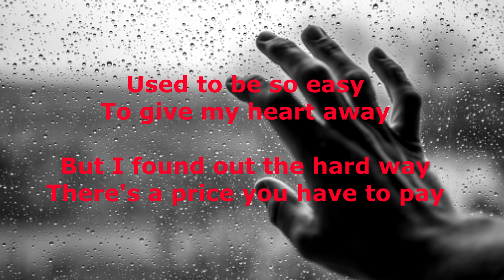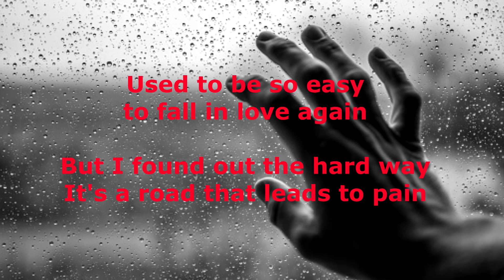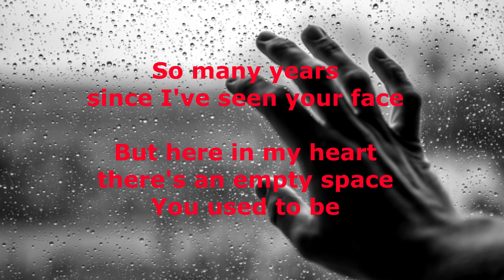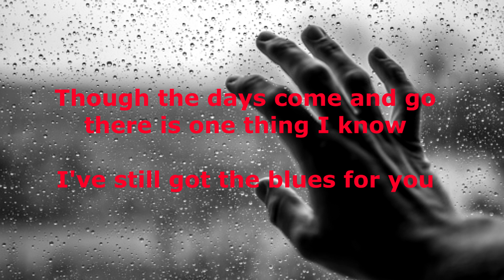Still Got The Blues - Gary Moore - with lyrics